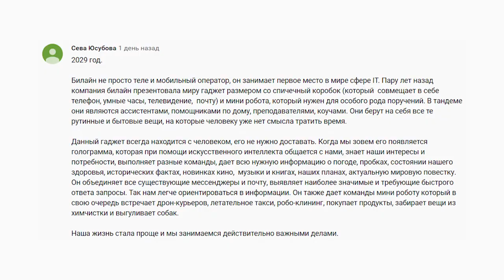Что дарят миллионерам? 10 капризов богатых с комментариями Виктории Шеляговой и Иосифа Пригожина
Когда мы писали сценарий этого выпуска, вспомнили фильм Уэса Андерсона «Отель «Гранд Будапешт», один из главных героев которого — консьерж Густав, состоящий в гильдии «Золотые ключи». По сюжету Густав идет на многое ради постояльцев отеля: приватно беседует с ними, принимает ванну и... далее по списку. Гильдия «Золотые ключи» — реальность, но так ли выглядят будни консьержей пятизвездочного отеля? Ответить на этот вопрос нам помог Глеб Крючков, руководитель консьержей в Four Seasons Moscow Hotel (состоит в «Золотых ключах»). В ходе нашего исследования выяснилось, что сейчас существуют глобальные службы консьержей, которые совсем не похожи на Густава: они работают в опенспейсах, круглосуточно на короткой ноге с клиентом по всему миру. Одним из них является Елена Филипченкова, директор Aspire Lifestyles в России, СНГ и странах Балтии. Специально для Forbes Digest Елена выбрала 10 ярких запросов (из последних).

Прокомментировать это мы пригласили искушенных гостей: продюсера Иосифа Пригожина и светскую даму Викторию Шелягову. Остался один, пожалуй, самый главный вопрос: сколько нужно иметь денег на банковском счете, чтобы пользоваться такими услугами?

Ответил нам на него заместитель председателя правления Росбанка, руководитель Росбанк L’Hermitage Улан Илишкин. Кроме того, Улан рассказал, сколько людей с такими банковскими счетами вообще живет в России.

Команда Forbes Digest выражает свою благодарность за проведение съемок новому отделению для состоятельных клиентов Росбанк L’Hermitage и Four Seasons Moscow Hotel.